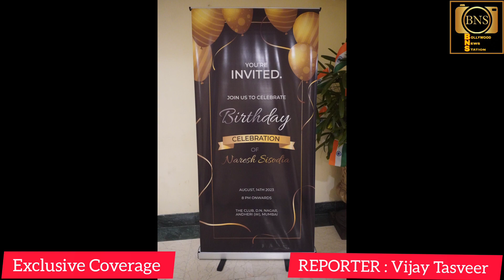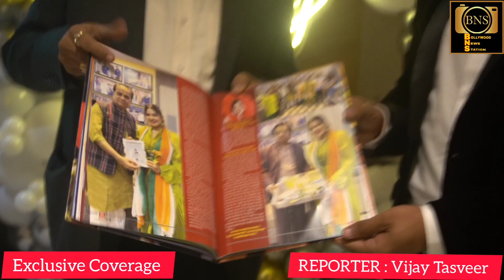birthday boy ko celebrate with Sameer wankhede.